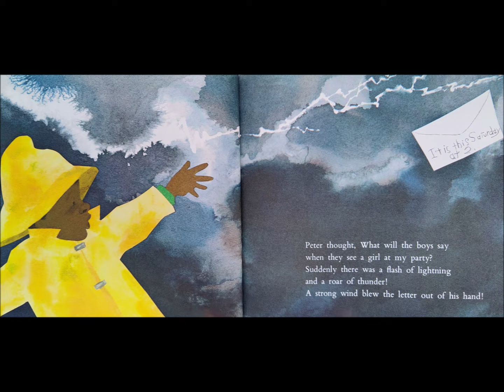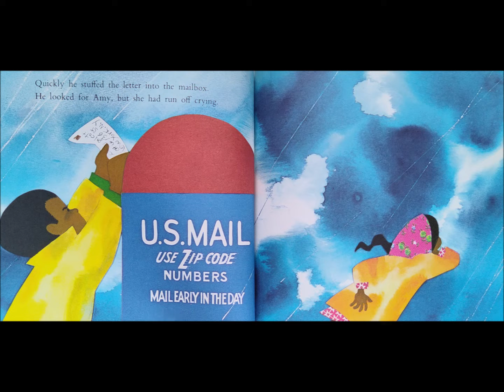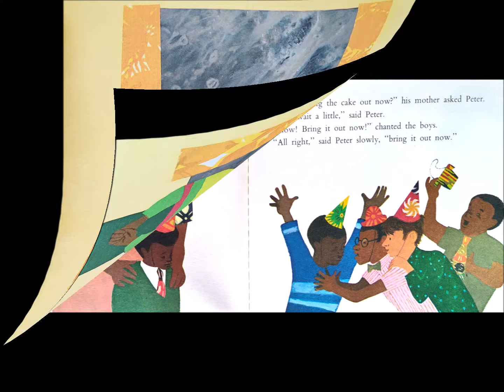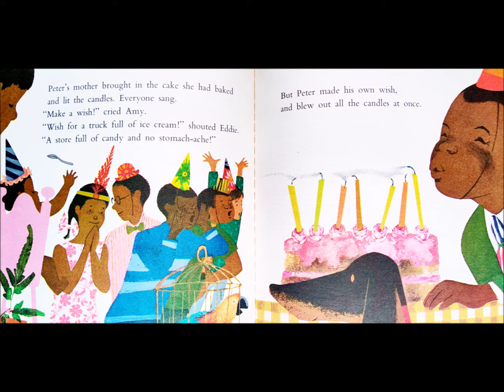A Letter To Amy - by Ezra Jack Keats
Peter wants to invite Amy to his birthday party in an extra special way: a letter. But will she still come after he accidentally knocks her down? And what will his friends say when they see a GIRL at his party?